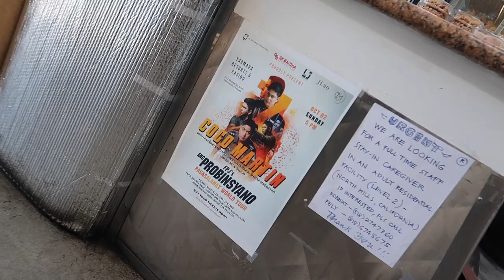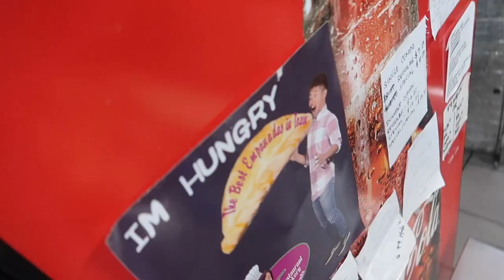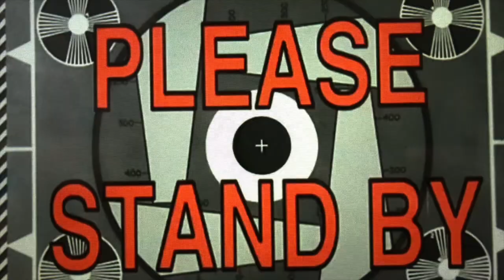Lilian's Bread & Sweets... best filipino food in the valley?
Lilian, the owner of Lilian's Bread & Sweets (LBS) is the youngest of eight siblings. Since she was young she has always had the passion for cooking Filipino food. When she got married to Maxwell Masaya she quit her job to be a stay at home mom. Maxwell is the brains behind LBS. Out of love for his wife, Maxwell consistently encouraged his wife to pursue her dreams and was always by her side every step of the way.

Lilian's Bread &  Sweets is a melting pot of flavors infused into Filipino dishes and desserts. LBS started as a small company supplying desserts to leading Filipino grocery stores. It started as a small bakery and pastry shop in Sun Valley and with a lot of hard work grew into a successful restaurant and bakery inside a carwash in Northridge,CA. LBS opened their second location in North Hills, CA in 2020.

Lilians's Bread & Sweets has gotten a lot of praise and recognition from publications such as The Asian Journal, Lifestyle section, Manila UP Magazine, Eater Los Angeles & CNN's Great Big Story. Recently they have been blessed to have gotten featured Access Hollywood.